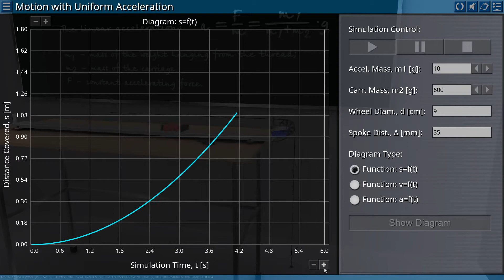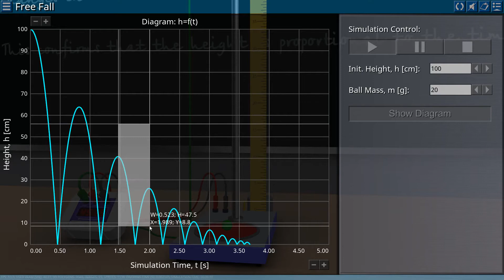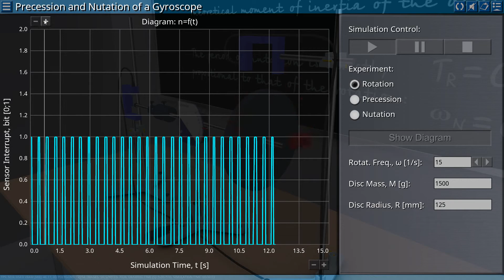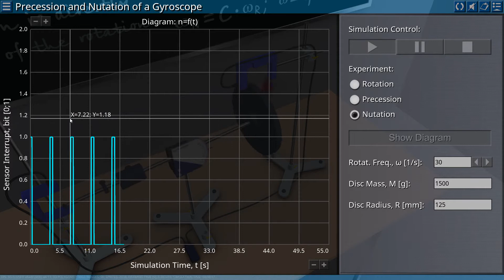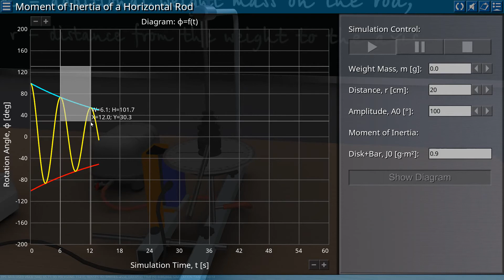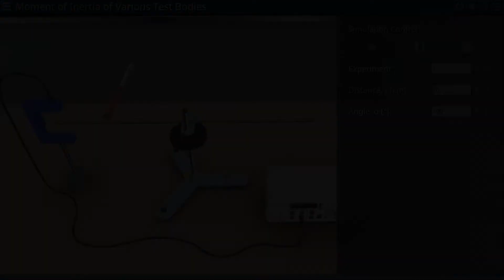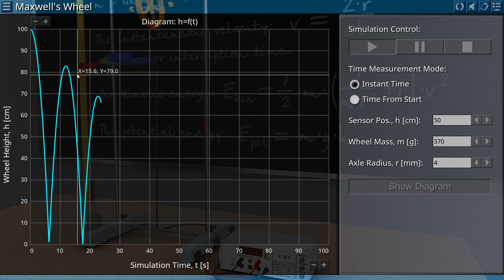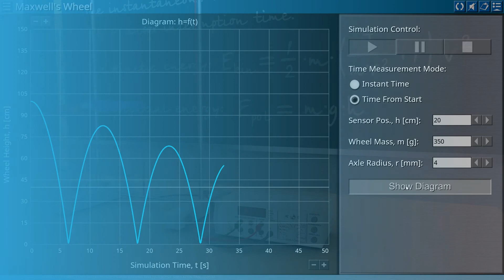General Physics Virtual Lab - Translational and Rotational Motion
The software package includes 10 virtual laboratory works from the general physics course for students of higher and secondary educational institutions:

1. Uniformly Accelerated Motion;
2. Motion with Uniform Acceleration;
3. Laws of Collisions;
4. Free Fall;
5. Inclined Launch;
6. Precession and Nutation of a Gyroscope;
7. Rotational Motion with Uniform Acceleration;
8. Moment of Inertia of a Horizontal Rod;
9. Moment of Inertia of Various Test Bodies;
10. Maxwell’s Wheel.

The virtual laboratory practice is implemented as a set of cross-platform graphical applications supplied for various operating systems, including the HTML5 platform for remote laboratory work in a web browser.